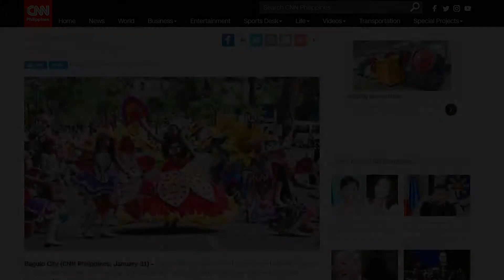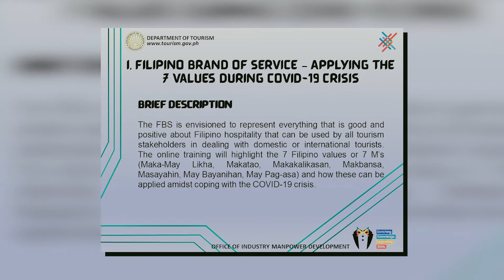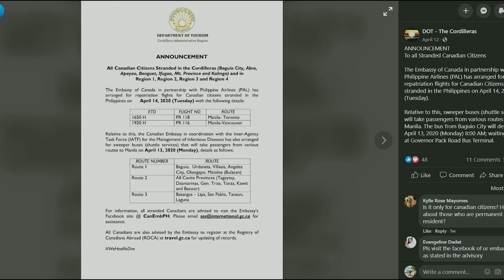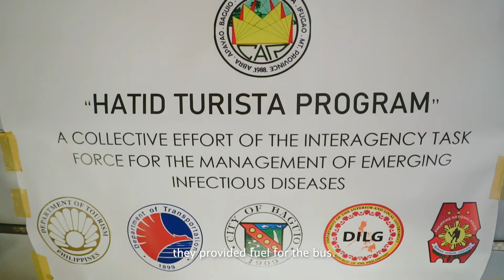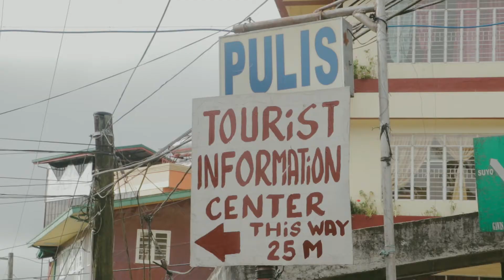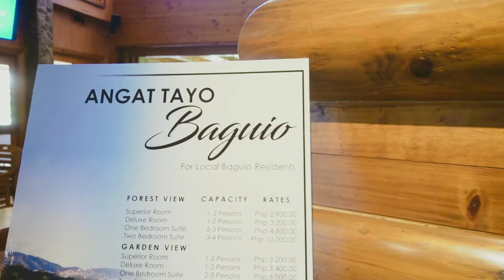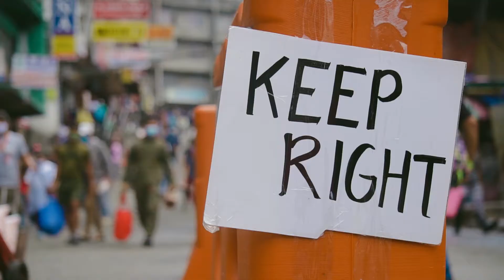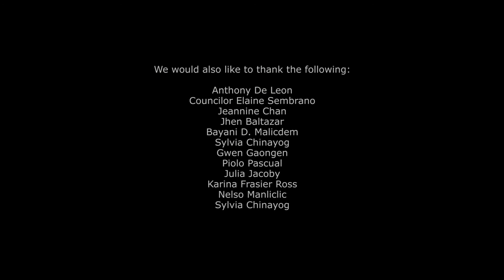WE HEAL AS ONE CORDILLERA!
“The collective action of the Cordillera Tourism Industry amidst the COVID 19 Pandemic : Resiliency, Recovery and Bouncing back. “

Responsible tourism in a rising Cordillera --- Amid the continuing pandemic threat, the Cordillera region is gearing up to revive the hard-hit once bustling tourism industry. The voices and visuals stirring up from this heart-warming short documentary carry an unmistakable message of hope, confidence and resiliency enough to bring out the best possible tourism offer of safety over anxiety, allure over ordinariness, and memory over masquerade.
This documentary was produced by The Workshop for Infinite Media, Inc. for the Department of Tourism-CAR through the initiative of DOT-CAR Regional Director Jovita Ganongan.

Directed by: Ferdinand John Balanag
Production Manager:  Jonjon Bulaon
Scriptwriter: Lissa Romero de Guia
Cameraman: Glenn Pat-ogan
Video Editor: Red Aquino
Production Assistant: Harvey Tangalin

ADDITIONAL VIDEO CREDITS:
Earthquake footage courtesy of Jocelyn Kapuno
Baguio aerial videos by Hendrix Sanchez

Composed and sung by: Agat Morallos
Arranged by: Melvin Morallos

Shallou - Truth Magnetic Documentary Background Music - CO.AG Music Documentary Film Background - Music for Video Library